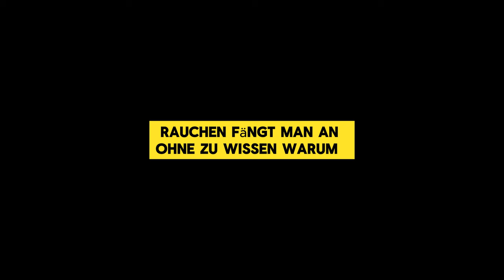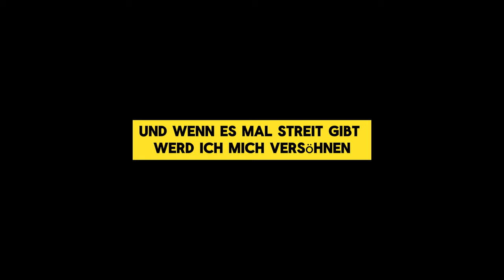4.0.6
4.0.6 - laut und stark.
Entstanden 2024 in der Astrid-Lindgren-Schule Bisingen mit Lucy Stengel, Melia Chamma, Maria u.a. zusammen mit den Rapagogen Marcel und Tobias vom Team der Who Am I Creative Academy. Please check out